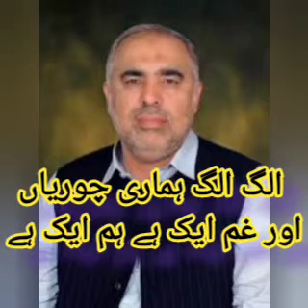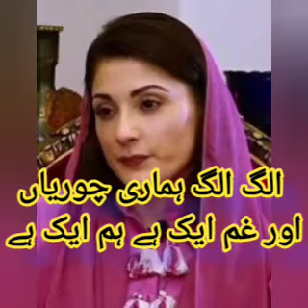اس پرچم کے سائے تلے ہم ایک ہے Es Parcham ke saye talay